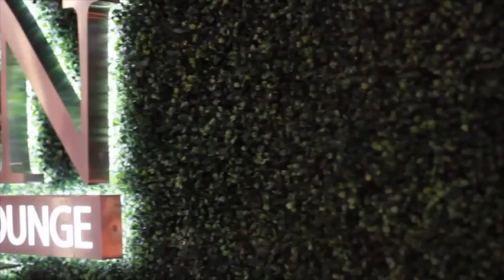Janice Freeman Neuble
Jhene Aiko The Worst